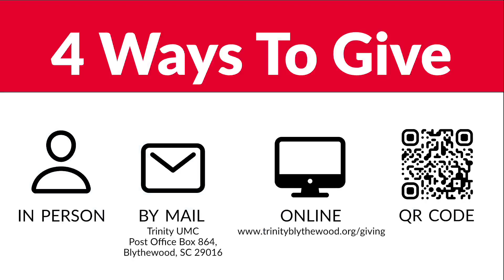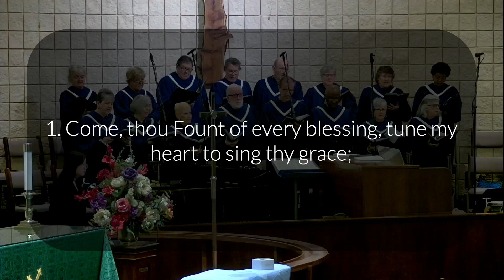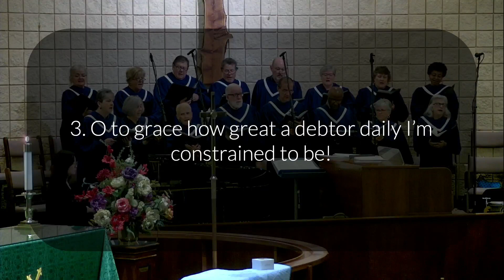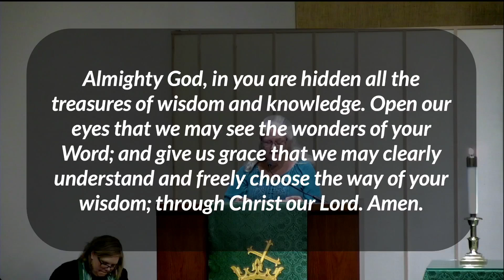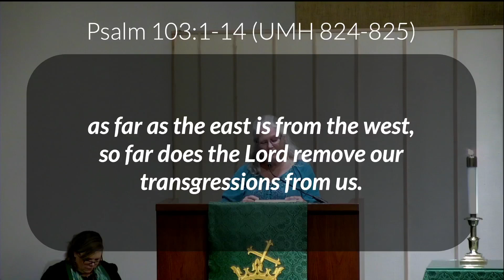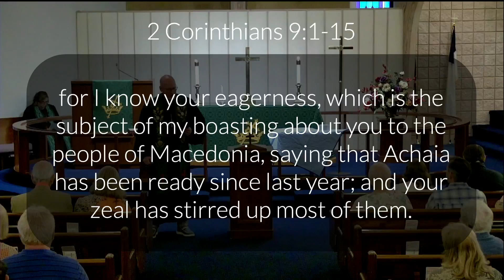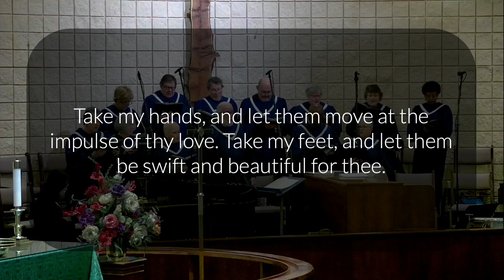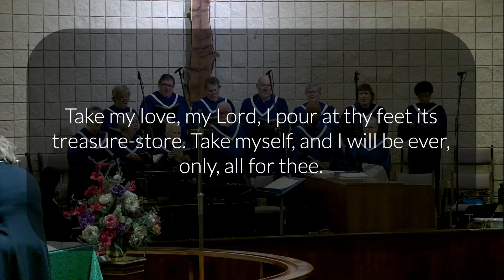September 17, 2023 Traditional Service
Trinity United Methodist Church live stream from the September 17 traditional service.